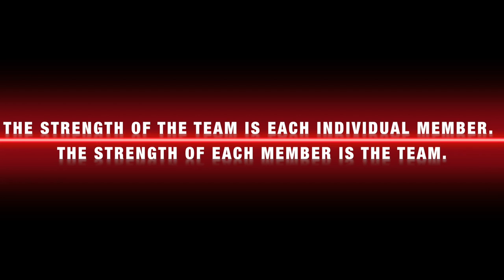Team Heat FC05 2014